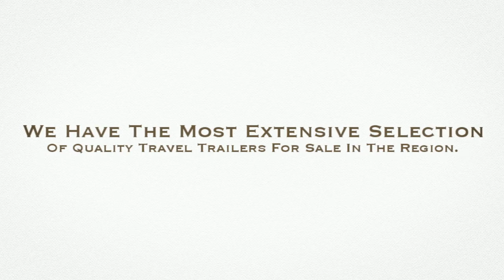Travel Trailers for Sale by DeMontrond RV